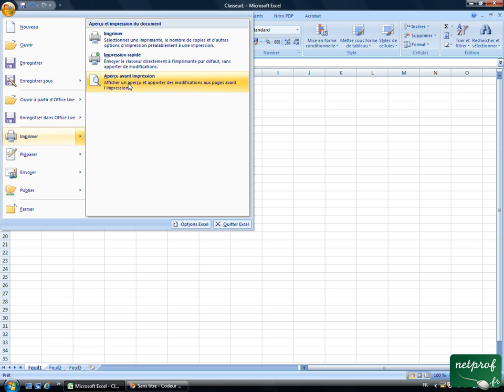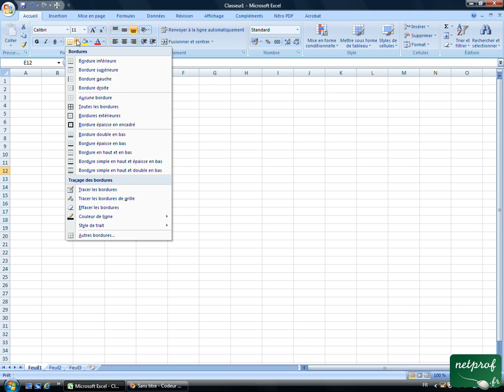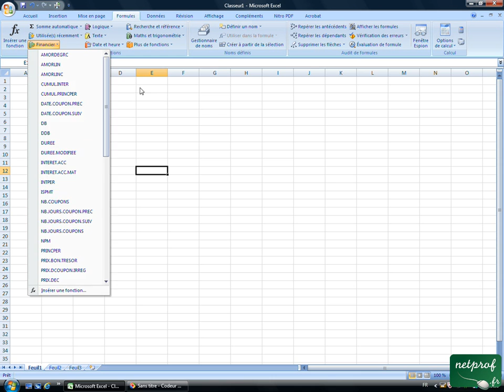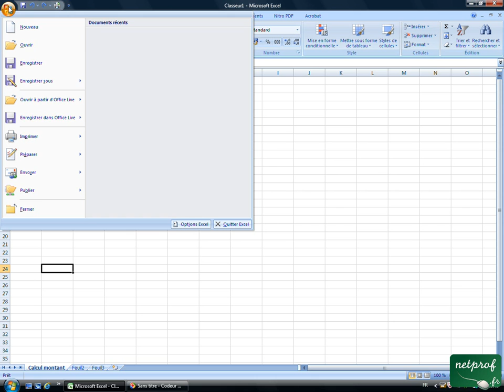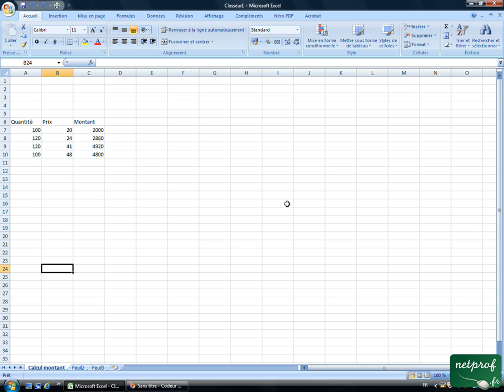Excel : Présentation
Prof : Lionel